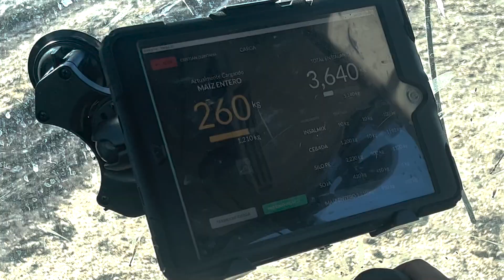Cattler Presentación Institutional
Cattler es una plataforma móvil de gestión ganadera que le permite al productor manejar su operación de manera amigable y en un solo lugar. Se conecta a todas las balanzas y lectores de caravana del mercado, y trabaja tanto en versión de escritorio como en tablets y celulares Android y iOS.